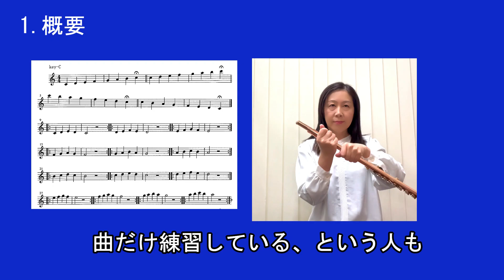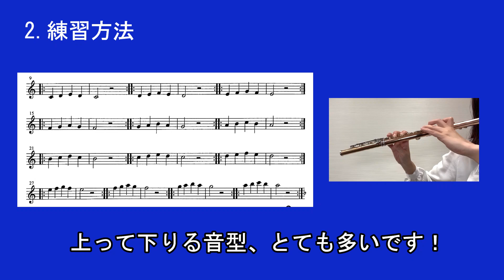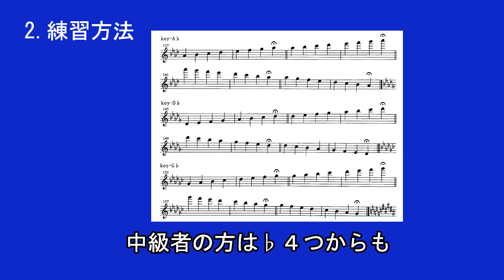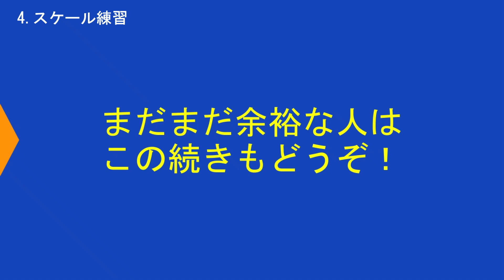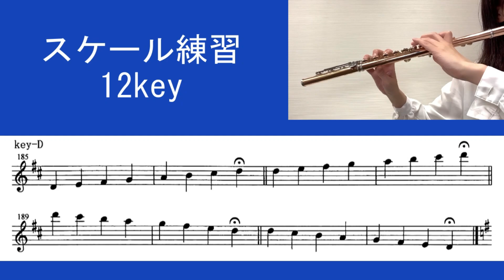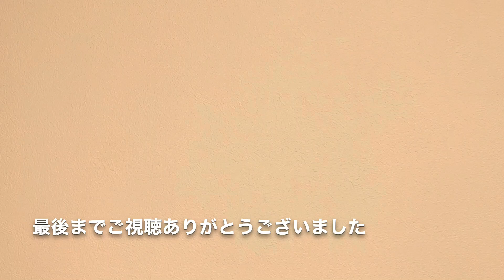【フルート】一緒にスケール練習しましょう！ 初級・中級者用 譜面あり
必要なところを繰り返し練習しやすいように、用意しました。ご利用ください。

1. 概要  0:00

2. 練習方法  1:00

3. スケール練習　♭３つまで
　key-C 2:28　　F 4:42　　B♭ 6:56　　E♭ 9:10

4. スケール練習　それ以外
　key-A♭,D♭.G♭ 11:27
　   　B, E, A  13:12
           D, G  14:55

5. 最後に 16:06

譜面は写真で、ブログに貼ってあります。
必要があれば印刷してご利用ください。

フルートの生徒さんとのレッスンで、最初に音出しと指慣らしを兼ねて、簡単にスケール練習をしています。家での練習でも使えるように「一緒に楽しく吹いて、確実に上手くなる！」ことを意識して動画を作ってみました。

ジャズを吹きたい生徒さんが多いので動画では♭系から始めていますが、クラシックを吹きたい方は♯も３つくらいまでは練習することをお勧めします。

ほとんどの曲は、スケール、アルペジオ、半音階で構成されていますので、スケール練習は間違いなく、上達への近道になりますよ。是非、日課練習に取り入れてくださいね♪

次回の動画の参考にさせてもらいたいので、
感想、ご意見など、コメントよろしくお願いします！

青木美江